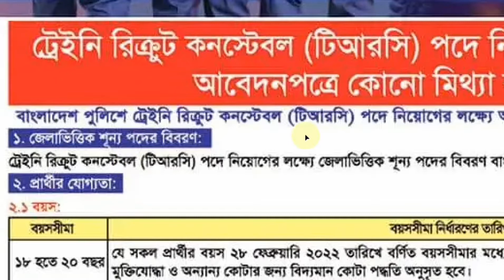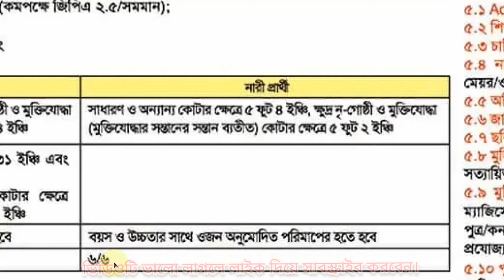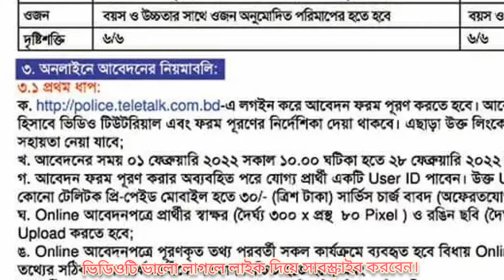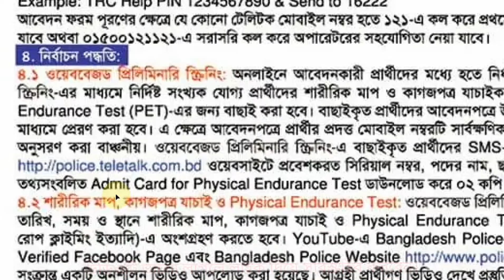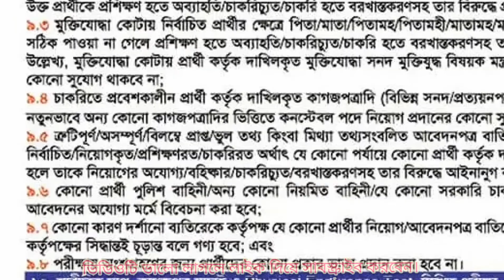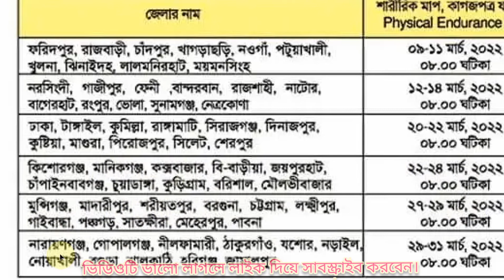বাংলাদেশ পুলিশ কনস্টেবল নিয়োগ বিজ্ঞপ্তি ২০২২ I Bangladesh Police Constable Job Circular 2022